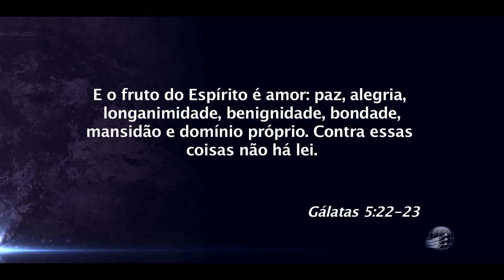Os Frutos do Amor